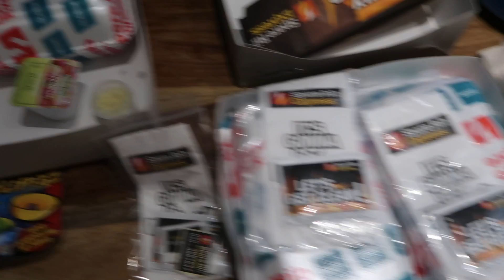Zieke Mark, Vlog 414!